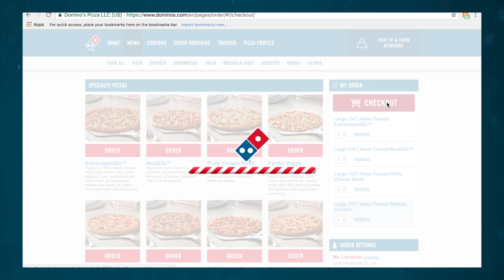Moist Meter | Glass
Honey’s 10 million members save an average of $28.61 on Amazon, eBay, GameStop, Newegg, Best Buy, Walmart, and more!

Glass (2019 Drama / Mystery / Sci-Fi Film), starring James McAvoy, Bruce Willis and directed by M. Night Shyamalan, as reviewed by Charlie and Jackson.

The Moist Meter is an experimental measurement system that you can use to safely gauge just how moist a video game or movie is going to be before playing it or viewing it. Avoid the dry products and only use the wettest.